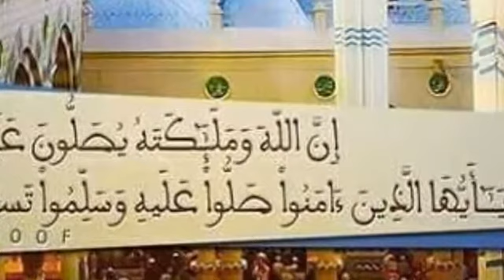মাদিনার শ্রেষ্ঠ গজল-হাফিজুর রহমান সিদ্দিকী কুয়াকাটা হুজুর..Channel, mahbub Tune মাহবুব